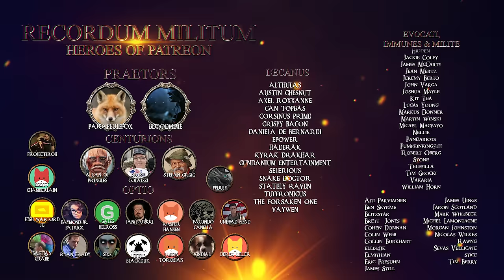Let's Roleplay Kenshi | Ep 11 "Short Horns"